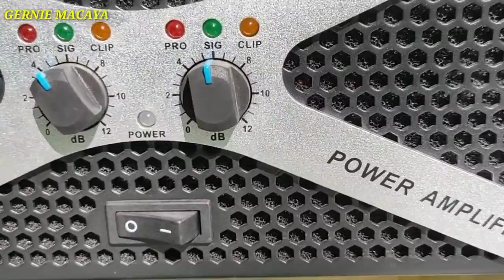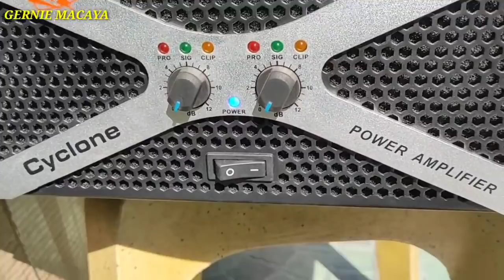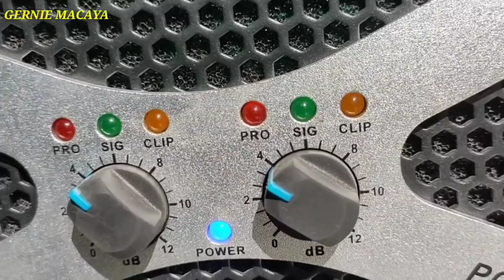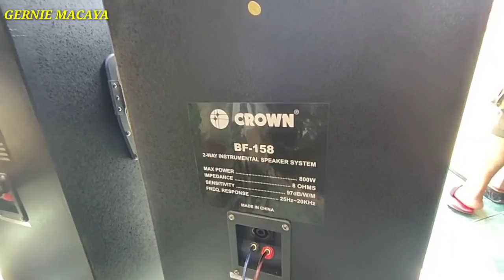BAGO NA NAMAN (C 5 CYCLONE LIVE ,TX 400 KEVLER,)REVIEW AND TEST